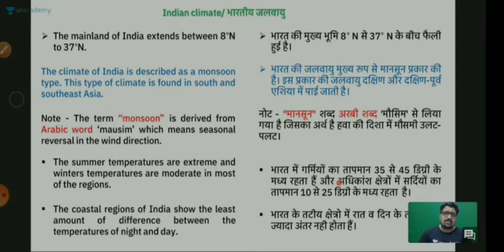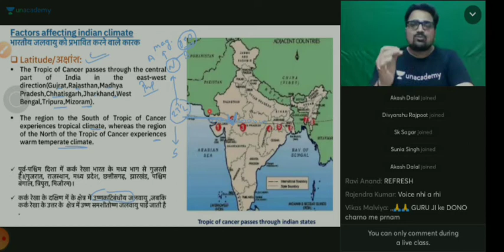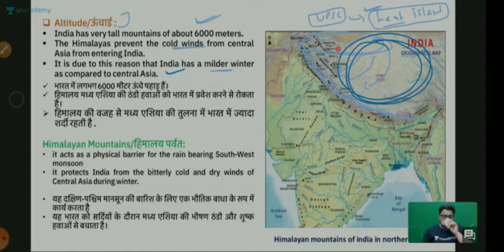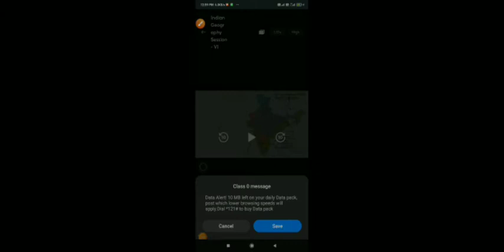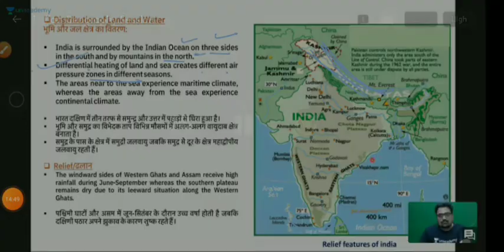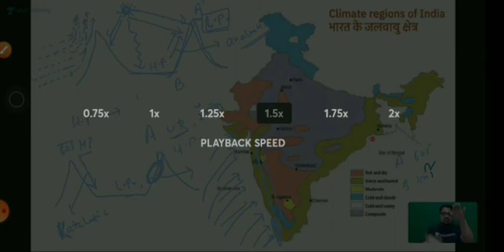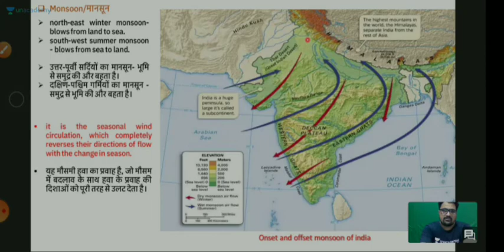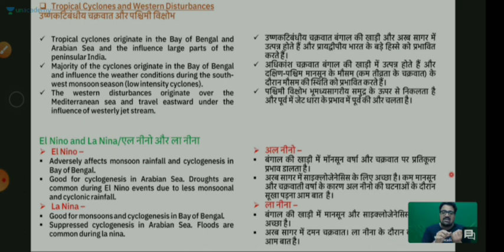Indian_Climate Part II || Ankit Awasthi Sir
Unacademy app Par ANKIT10 Code  लगाए 10%discount पाएं।
The credit of this video goes to @Ankit Awasthi Sir